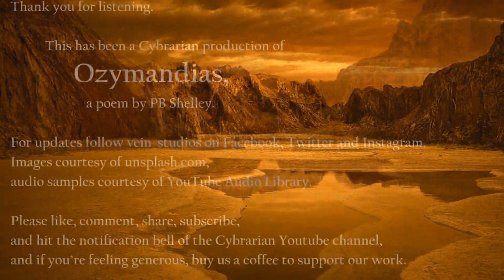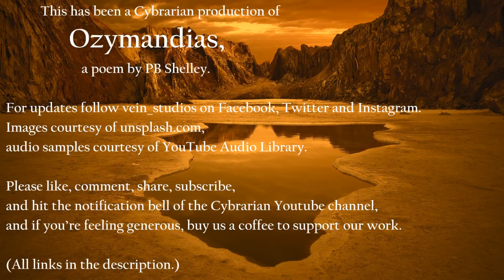The Cybrarian Presents [English] Ozymandias by PB Shelley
The Cybrarian Presents Ozymandias by PB Shelley
[original publication 1818, unabridged]